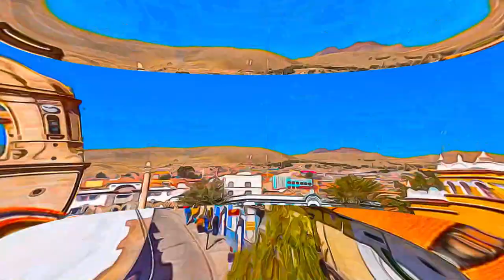Bolivia - City of Potosí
City of Potosí - Bolivia